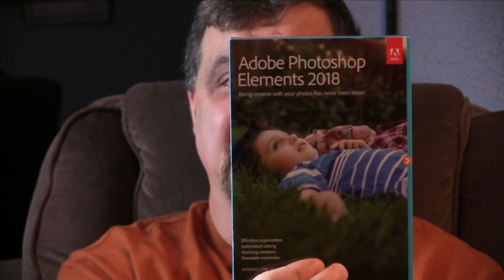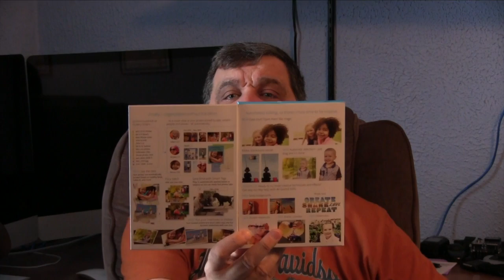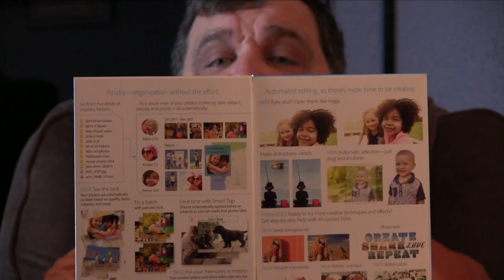Unboxing Photoshop Elements 2018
I would like to share with you the official unboxing of Photoshop Elements 2018.